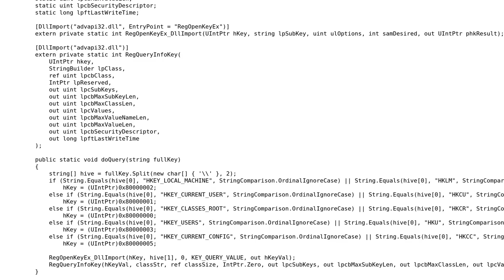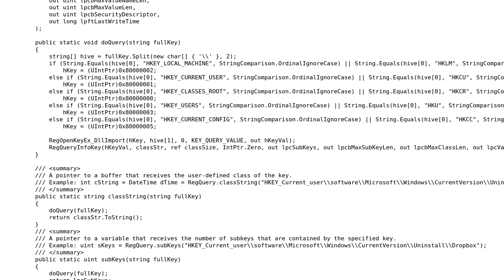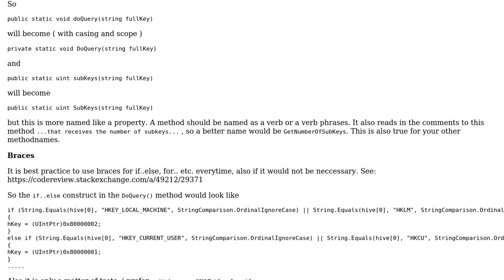Code Review: Class for RegQueryInfoKey pinvoke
With thanks & praise to God, and with thanks to the many people who have made this project possible! | Content (except music & images) licensed under CC BY-SA | Music | Images & others | With thanks to user Kevin Denham user Jamal user Heslacher and the Stack Exchange Network Trademarks are property of their respective owners. You are responsible for your own actions.